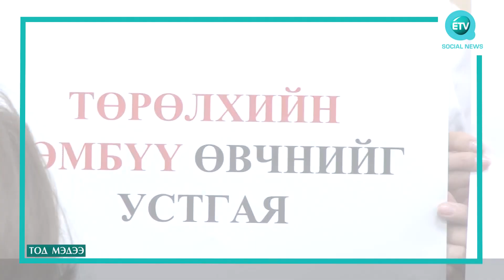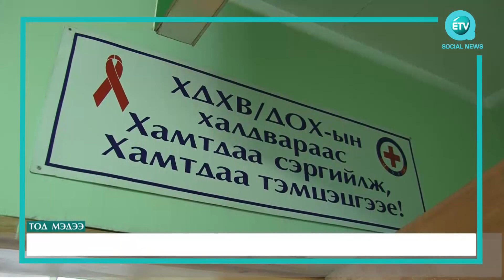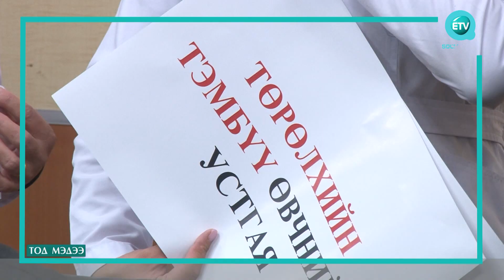ЭМЯ-НААС “УЛААН ТАРИА-2” АЯНЫГ ЗОХИОН БАЙГУУЛНА.